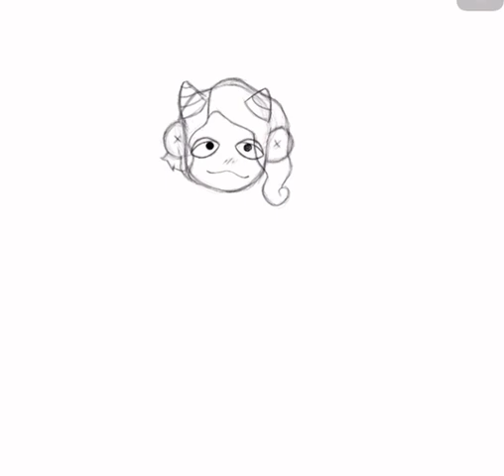Speedpaint of the saviour welcome home AU.